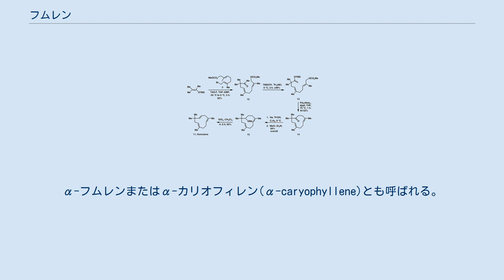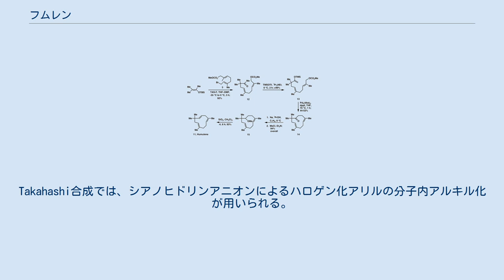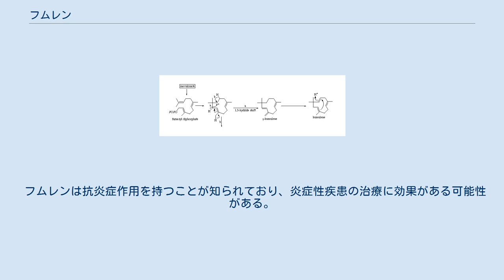フムレン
フムレン(Humulene)は、天然に存在する単環式セスキテルペンである。
α-フムレンまたはα-カリオフィレン(α-caryophyllene)とも呼ばれる。
 ホップ(Humulus lupulus)の精油から発見されたため、この名前が付けられた。
β-カリオフィレンの異性体であり、この2つの化合物は、天然ではしばしば混合物として見られる。
テンダイウヤク(Lindera aggregata)にも含まれ、またベトナムコリアンダー(Persicaria odorata)のスパイス風味、ホップやアサの香りを与えている。
 フムレンは、ファルネシルピロリン酸に由来する多くのセスキテルペンの1つである。
生合成は、セスキテルペンシンターゼの作用によって、ファルネシルピロリン酸からピロリン酸基が外れ、分子内アタックを受けやすいアリルカチオンが生じるところから始まる。
 この生合成は、研究室でも模倣することができ、Corey合成と呼ばれる。
大員環の異なる位置のC-C結合で閉じる合成法もある。
McMurry合成では、チタン触媒のカルボニルカップリング反応が用いられる。
Takahashi合成では、シアノヒドリンアニオンによるハロゲン化アリルの分子内アルキル化が用いられる。
Suginome合成では、ゲラニル基が用いられ、de Groot合成では、ユーカリ油の粗蒸留物からフムレンが合成される。
また、下記のように4つの部分を組み合わせてパラジウム触媒で環化させて作ることもできる。
この合成は、C-C結合の形成と環化が単純で、関連ポリテルペノイドの合成にも有効であると考えられている。
 ホップ(Humulus lupulus) フムレンは、ホップの毬花で作られる精油の成分の1つである。
フムレンの濃度は、植物の品種によって異なる。
フムレンやビールの醸造過程におけるその反応生成物は、多くのビールにホップの香りを与えている。
ノーブルホップは、フムレンを高濃度で含む品種であるが、その他の苦いホップの品種は、フムレンをあまり含まない。
ビールの醸造の過程では、多数のフムレンのエポキシドが生成される。
GC/MSや官能パネルによる分析によって、フムレンエポキシドIIの加水分解物は、特にビールにホップの香りを与えていることが明らかとなった。
 フムレンは抗炎症作用を持つことが知られており、炎症性疾患の治療に効果がある可能性がある。
デキサメタゾンと同様の効果を持ち、ヒスタミン注射による浮腫の形成を抑える働きが知られている。
フムレンはまた、カラギーナンを注射したラットにおいて、TNFαやIL-1βの発生を阻害する重要な効果を持つ。